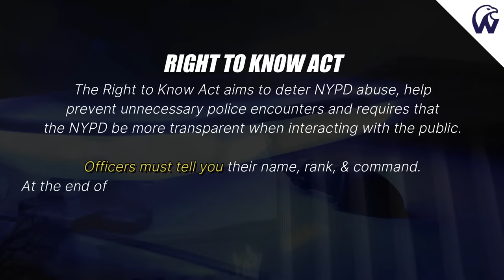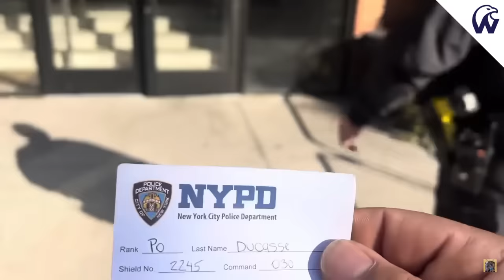Cop Goes Hands On | He Wanted To Fight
TikTok (We The People University)